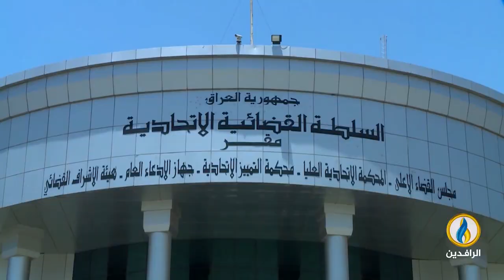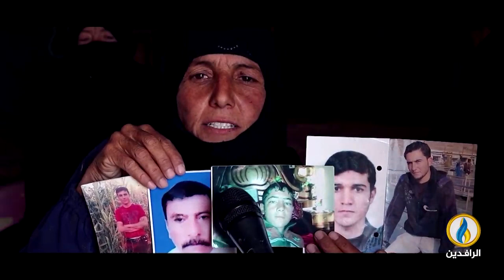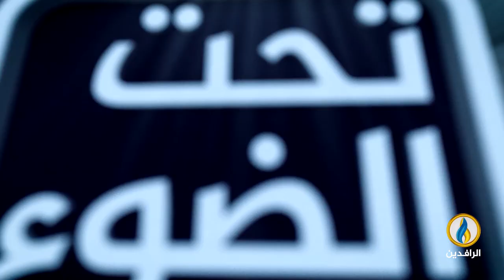تحت_الضوء | فساد القضاء في العراق وتداعياته على واقع المواطن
ضيوف الحلقة:
رحيم الكبيسي - أستاذ القانون الدولي